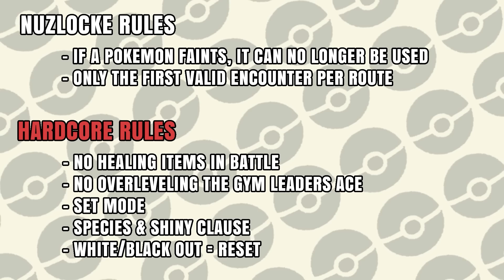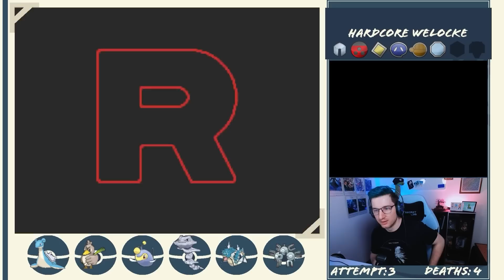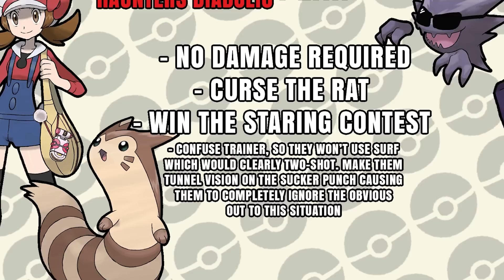I Attempted A Two Player Nuzlocke ALONE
Hey, I'm back with another Pokemon challenge!

This time around I tried to do a Soul Link Hardcore Nuzlocke of Soul Silver but ALONE.
That's a mouth full. Let me explain:
A lot of other content creators like JaidenAnimations/Alphared, CYJA/SmallAnt have attempted a regular Soul Link before. I wanted to try to do the same, but ALONE. It basically works like a regular Soul Link but instead of linking my encounters with another players Pokemon, I link it to my own. Every two consecutive encounters I get in the game, are linked to each other. If one of them dies, so does the other. If one of them is on the team, so has to be the other. Some also refer to this as a Wedlocke.

It's a pretty straight-forward and yet fun challenge!

It takes me a while to make these videos but I am trying to optimize the process so I can release them faster in the future!

If you want to ask me any questions about this challenge or hang out with the community, check out my streams over on twitch if you want to watch it live!

Themes used: Blackthorn City, Cherrygrove City, Cianwood City, Olivine City, Ecruteak City, Goldenrod City, Route 30, Azalea Town, Battle Johto Gym Leader, New Bark Town, Route 29